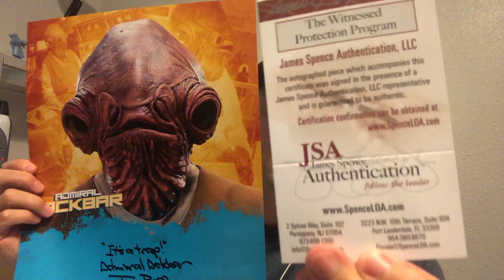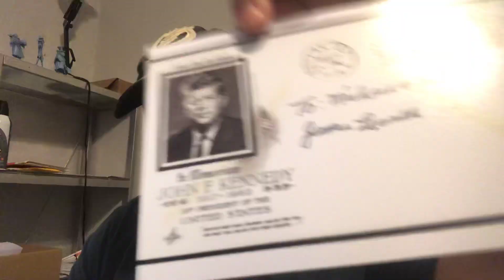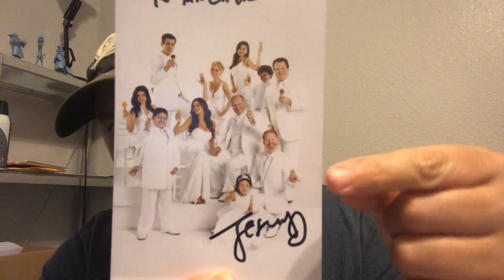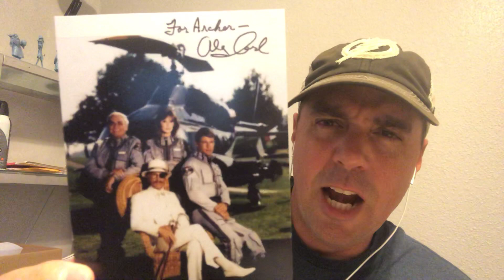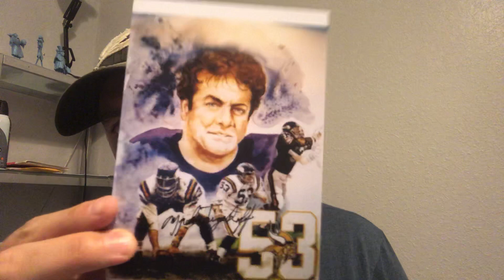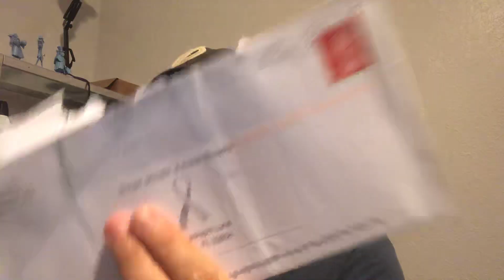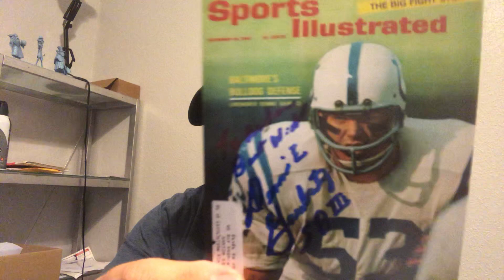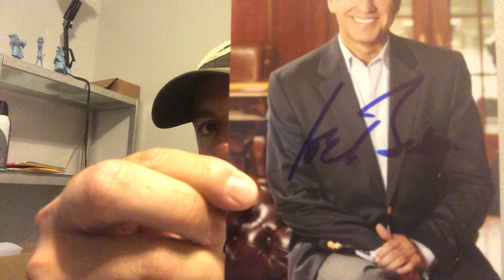Collecting Autographs Through the Mail - recap of returns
Ttm autograph returns and purchased